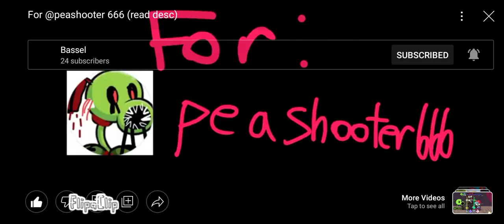Thanks for Bassel for this video